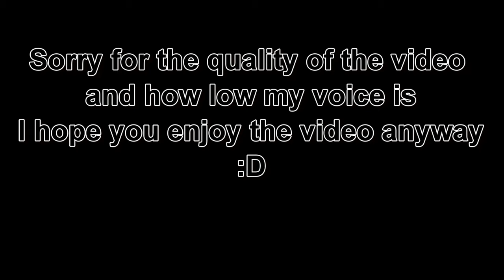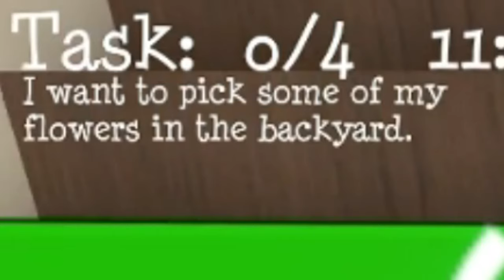My White Nephew Made Me Play This... | Granny Simulator #1